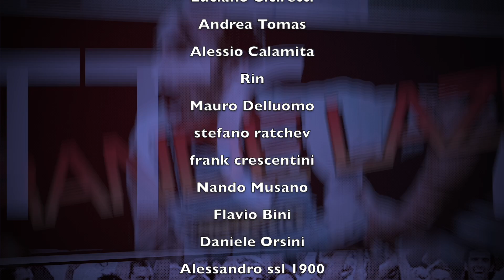Rivoluzione rosa Lazio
🔔🔔🔔SEGUIMI 🔔🔔🔔